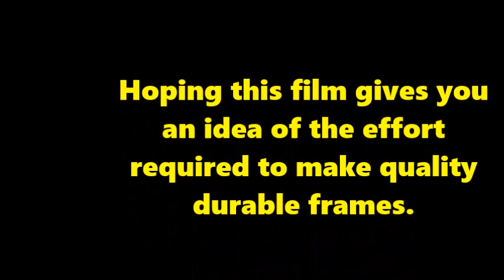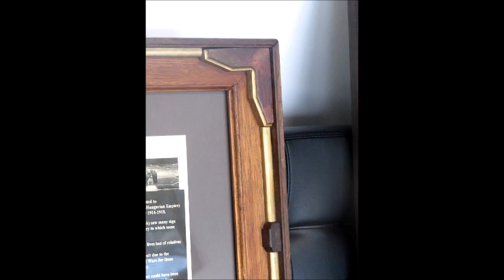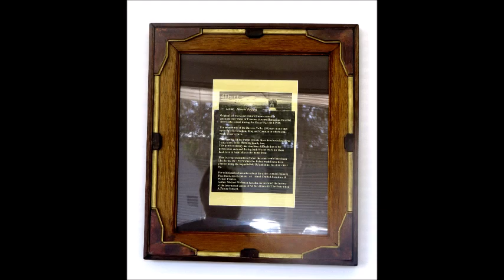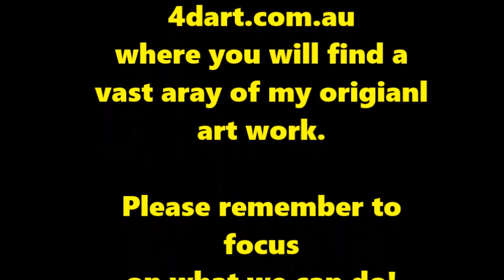STAGE 2 Picture Frame Construction 2020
Hand Crafted Furniture & Picture Frame Presents a production by artist Jamahl Pollard the final stages of creating a unique stylish picture frame for customer (Community Living Options, Edwoodstown SA Australia), providing support for people living with a disability with their daily requirements.
 Original art work and frame created depicting the planting of the commemoartive palm trees (Barossa Valley SA Australia) for those who never made it home during The Great War 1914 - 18.

This 2 part series shows the revival of picture frame making where I'm able to experiment with my own creations and not be dictated by mass produced imported moldings.

These films also also demonstrates my creative ability, because many people don't believe I'm the creator of these works due to my vision impairment.